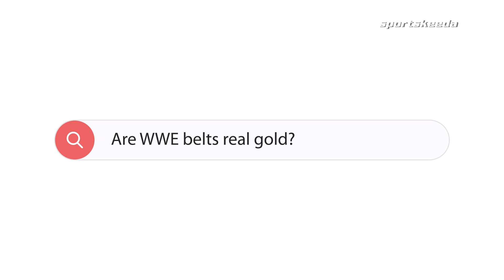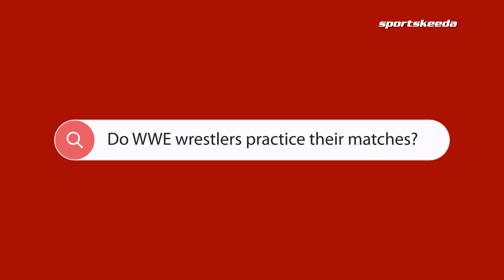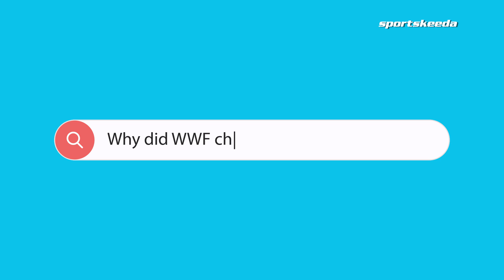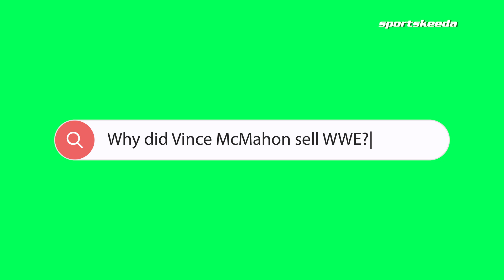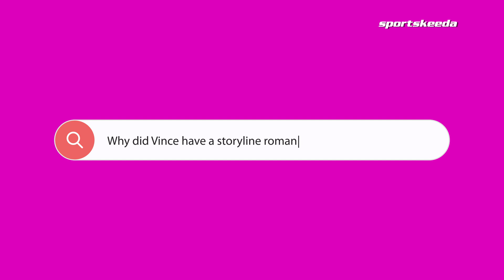Former WWE Head Writer Answers Web's Most Searched Questions Pt. 2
Hey, why did Brock Lesnar break Undertaker's streak? Why did Vince McMahon sell WWE? And how do WWE wrestlers bleed?
Are you among the bunch of people who are always fascinated by knowing how WWE works in reality? Are you always enthusiastic to ask these interesting questions? If yes, then we have great news for you.

In our latest video, former WWE and WCW Head Writer Vince Russo answers some of the most frequently asked questions on the web.